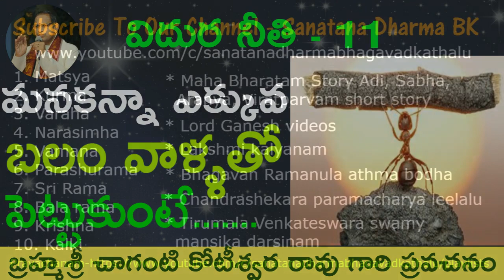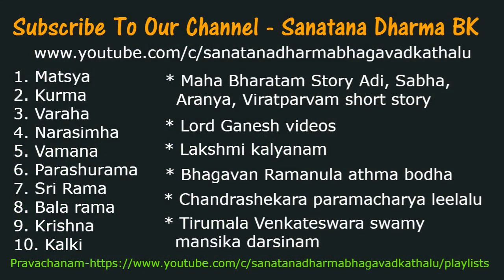మనకన్నా ఎక్కువ బలం వాళ్ళతో పెట్టుకుంటే by Sri Chaganti Koteswara Rao Garu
మనకన్నా ఎక్కువ బలం వాళ్ళతో పెట్టుకుంటే by Sri Chaganti Koteswara Rao Garu. Vidura is one of the central characters in the Mahabharata, a major Hindu epic. He is described as the prime minister of Hastinapur and also the uncle of Pandavas and Kauravas